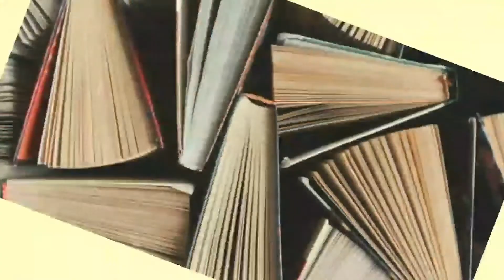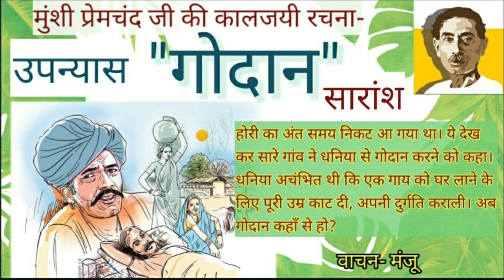प्रेमचंद के उपन्यास गोदान का सारांश Summary of novel Godan @KathaSagar2.0 JSSC CGL Katha sagar UPSC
Manju